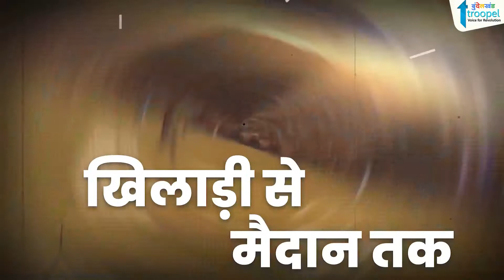खजुराहो: मंदिर के गार्डन परिसर को साफ़ सुथरा बनाए रखने वाले कर्मचारियों की प्रशंसा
विश्व प्रसिद्ध पर्यटन नगरी खजुराहो के विश्व धरोहर में सम्मिलित इन मंदिरों की 26 एकड़ में फैले विशाल भूभाग स्थित गार्डन को साफ सुथरा एवं हरा-भरा बनाए रखने में लगभग 25 कर्मचारी अपनी मेहनत करके इस को सुंदर बनाए हुए हैं , जिसके चलते न सिर्फ आने वाले पर्यटक बल्कि 26 तारीख को खजुराहो भ्रमण पर आये देश के पर्यटन राज्य मंत्री पहलाद पटेल ने भी मौखिक और लिखित तौर पर प्रशंसा की जो निश्चित रूप से सराहनीय है एवं इन कर्मचारियों के लिए प्रोत्साहित करने वाली बात है जो अपनी भरपूर मेहनत के साथ इस सुंदर बगीचे को हरा-भरा बनाए रखने में सहायक है जिसके चलते आने वाला पर्यटक हरियाली देख और सुंदर बगीचे को देख कर के प्रसन्ना चित्र हो जाता है ।                                 राजीव शुक्ला पत्रकार खजुराहो

About : "Troopel Bundelkhand देश के तेजी से उभरते हुए ऑनलाइन न्यूज प्लेटफॉर्म Troopel.com का एक अंग है, जिसे बुंदेलखंड की बुनियादी समस्याओं के प्रति प्रशासनिक जागरूकता को बढ़ावा देने के उद्देश्य से शुरू किया गया है। यह डिजिटल प्लेटफॉर्म धरातल पर होने वाली सच्ची घटनाओं को उजागर करने के लिए प्रतिबद्ध है। जिनमें महिला सशक्तिकरण, बुंदेली सभ्यता का संरक्षण, बुंदेलखंड को स्वतंत्र राज्य बनाने की पहल जैसे अन्य कई सामाजिक मुद्दे प्रमुखता से शामिल हैं।
bundelkhand news mp,
bundelkhand samachar,
bundelkhandi,
bundelkhandi language,
jhansi news,